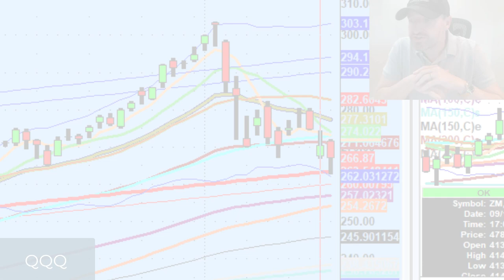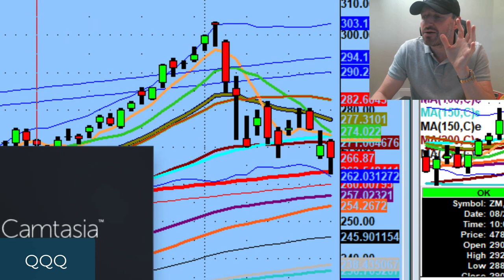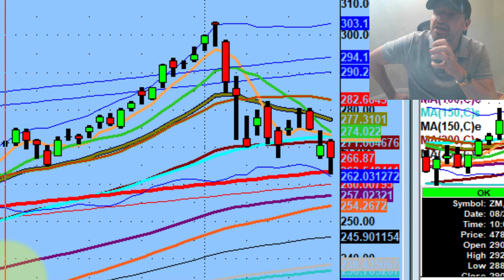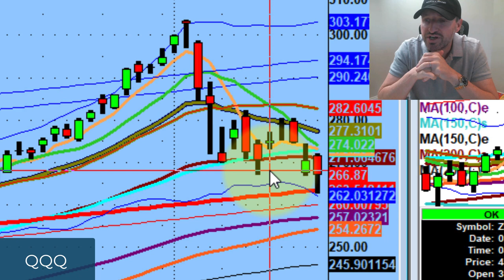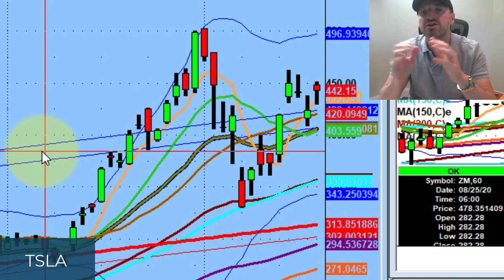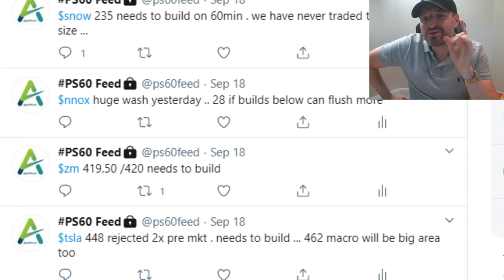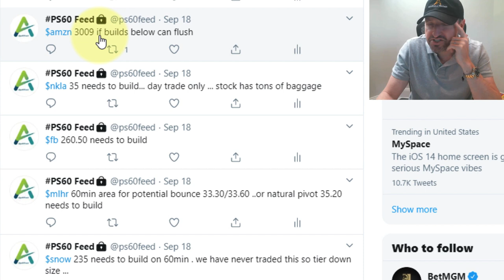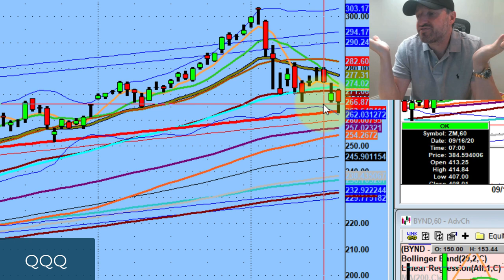Tesla Holding Up As Battery Day Approaches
Tonight we discuss the importance of Technical Analysis & Price Action to tell us what's next, Tesla might going either way on Battery day and Keeping an eye on Zoom and Peloton

💚COMMUNITY SUPPORT 💚